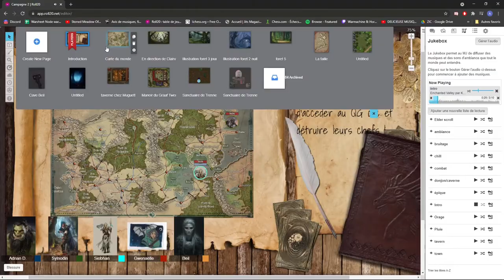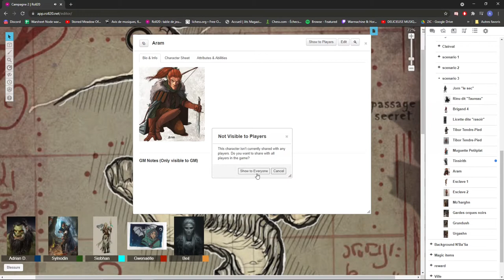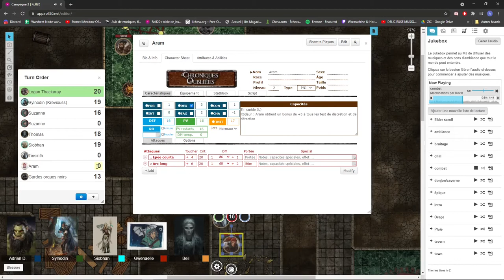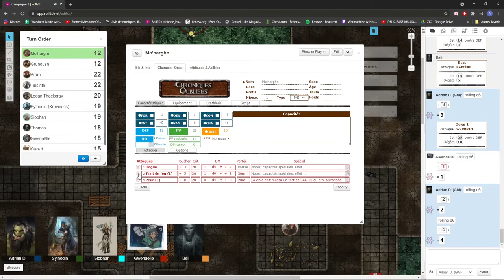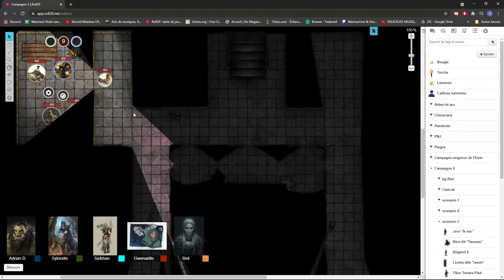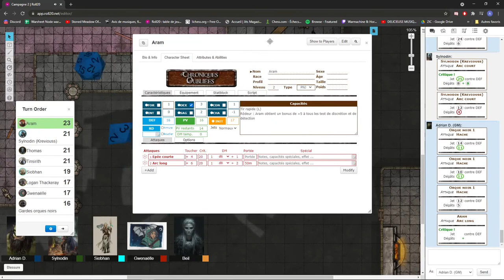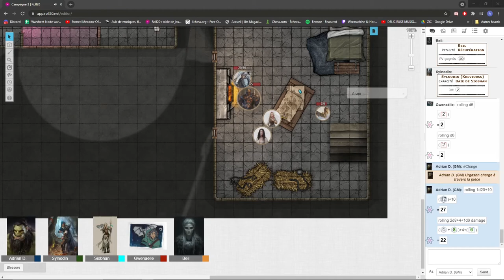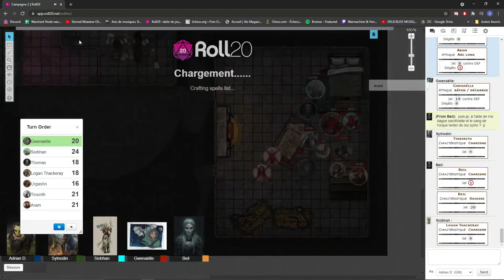Anathazerïn 10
10ème partie de la campagne Anathazerïn pour chroniques oubliées sur roll20.

Les joueurs sont les suivants :

- Yrda : Siobhan et Logan
- Suzanne : Gwenaëlle
- Kreviouss : Sylnodin
- Thomas : Beil

Scénario 3 : Le Sanctuaire

Bon visionnage !